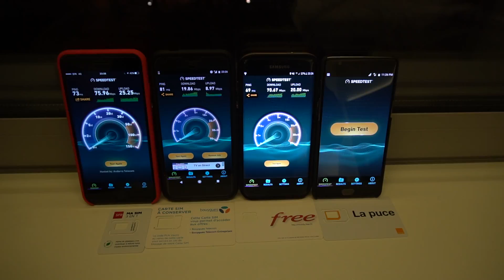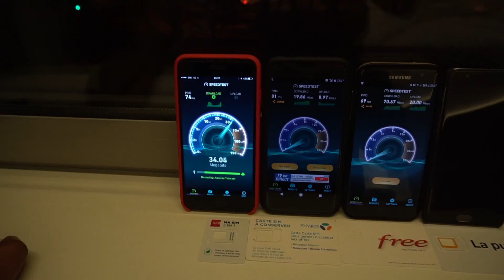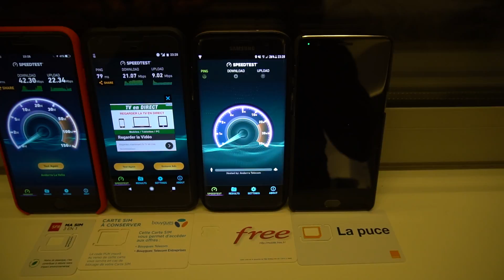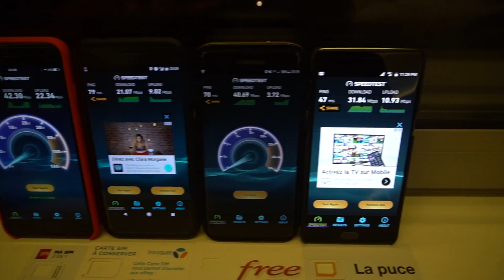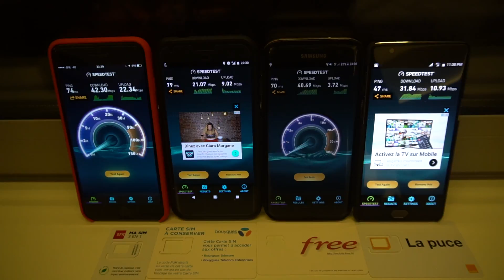Speed Test in France : SFR vs Bouygues vs Free Mobile vs Orange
I managed to test all the major 4G networks in France on a recent trip to Toulouse. Here is a video of the same.
iPhone 7 Plus on SFR 4G
Google Pixel XL on Bouygues Telecom
Samsung Galaxy S7 Edge on Free Mobile
OnePlus 3T on Orange